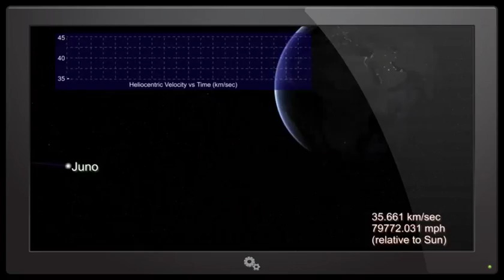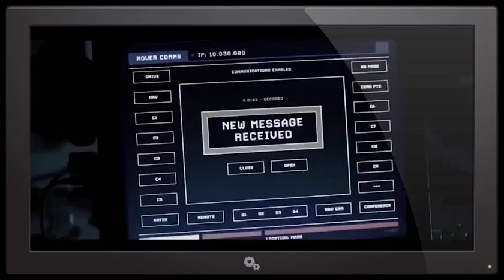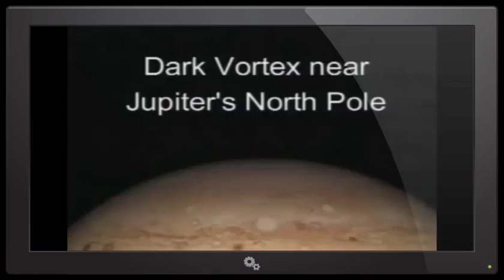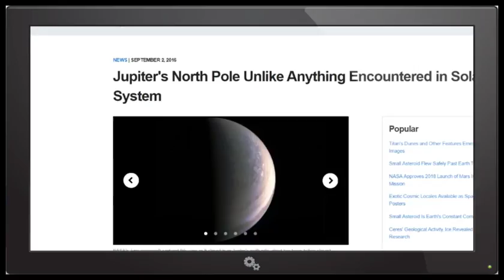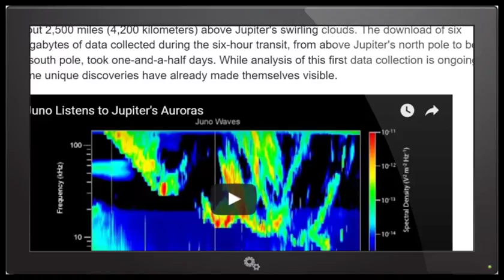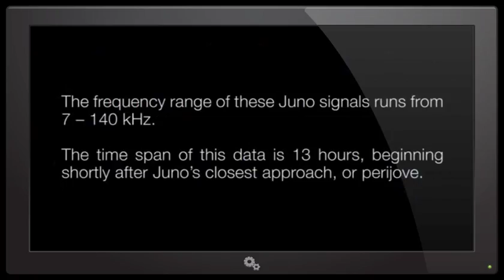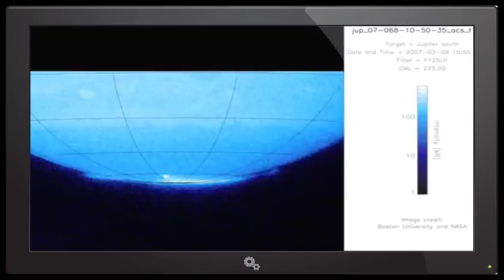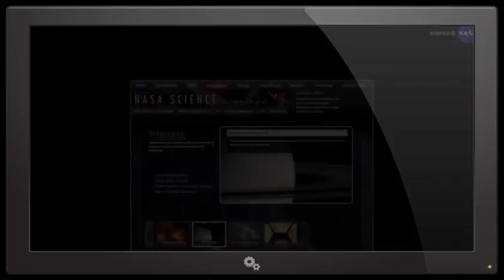NASA's Jedi Juno Jupiter Mission unveils mysteries of a new Blue world.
NASA & SwRI have begun to find some surprises as the good data slowly trickles in.  They've got the Juno space satellite stock with the fanciest cameras & science process makers & Microwave Readers and all sorts of Cool Kick ass Jedi tool at their disposal as the Craft enters periJove by Jove!

All Ways.

T